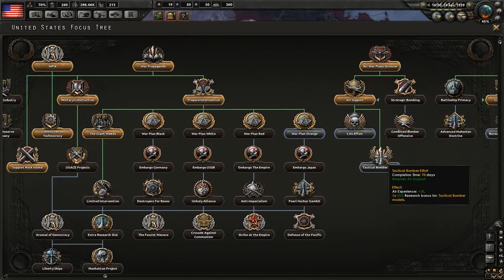Let's Play Hearts of Iron IV - U.S.A. - 03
Episode 03 -

Let's Play Hearts of Iron 4  I will be giving historical & game play commentary during this series.  This will generally be a historically plausible playing of the game. I would like to hear feedback from the viewers.

Hearts of Iron IV is a World War II strategy video game by Paradox.